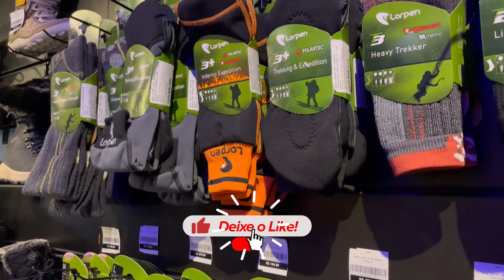Análise: Meia Lorpen LIGHT Hiker!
Confira já as primeiras impressões da Meia Lorpen LIGHT Hiker!

A Meia da tradicional fabricante espanhola Lorpen, é um clássico da marca e foi projetada para atividades onde o aquecimento é um fator essencial!

A Lã de Merino é utilizada nas meias Lorpen em função de suas fibras longas e sedosas, que aquecem os pés e não causam coceira, característica de outros tipos de lã.